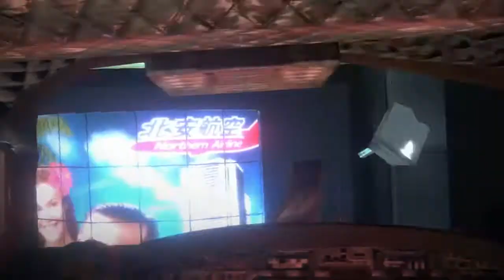Resident Evil 6 PC Español Prologo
Datos Del Juego:

Resident Evil 6 —cuyo título original es Biohazard 6 (バイオハザード6 Baiohazādo Shikkusu?) es un videojuego de acción en tercera persona del género dramatic horror publicado el 2 de octubre de 2012 por la empresa Capcom para PlayStation 3 y Xbox 360.2​5​Esta entrega se convierte en el noveno título de la franquicia. También cuenta con una versión para Microsoft Windows que está disponible desde el 22 de marzo de 2013 con audio doblado al español incluido.6​

Esta nueva entrega cuenta con nuevos y viejos personajes anteriores de la saga como Leon S. Kennedy, Chris Redfield, Jake Muller, Ada Wong, Helena Harper, Piers Nivans y Sherry Birkin, quienes son los protagonistas principales.7​ El juego tendrá escenarios basados en Estados Unidos, China y los Balcanes.8​ A partir de marzo de 2016, en conmemoración a los 20 años de la saga, se liberarán versiones remasterizadas de los últimos tres juegos numerados de Resident Evil, comenzando con RE6 que fue liberado para PlayStation 4 y Xbox One el 29 de marzo de 2016.9​